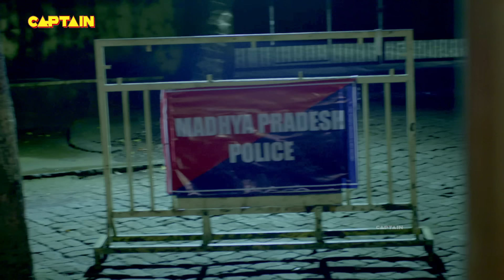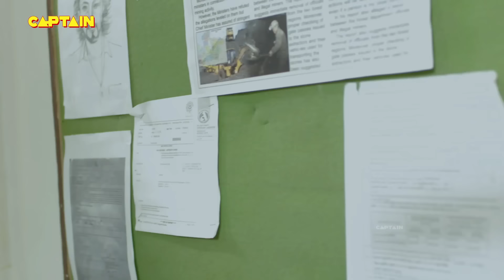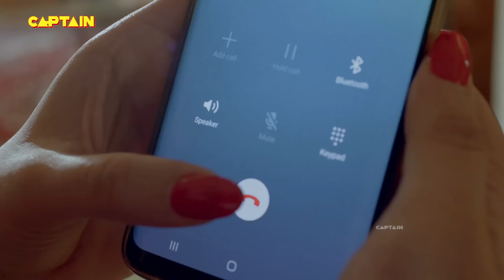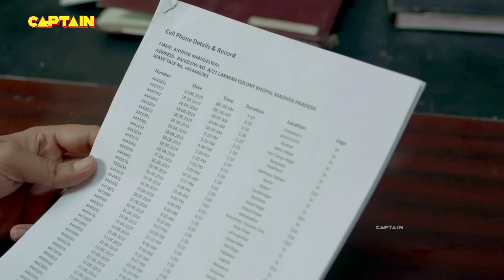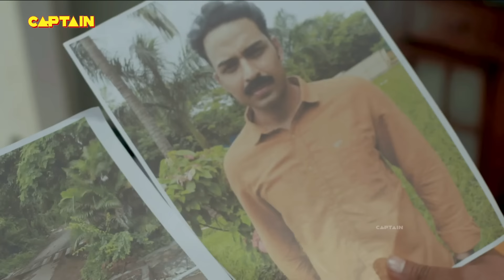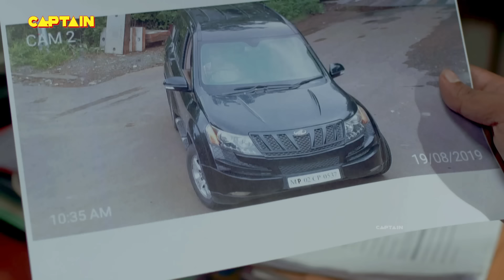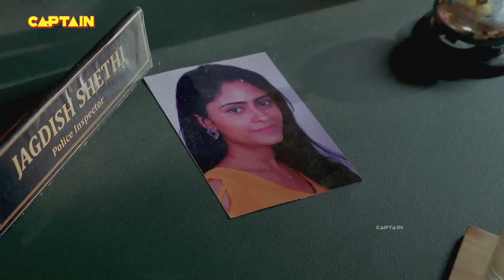सत्य घटना || नई कहानी || New Season Full Episode TV Serial || EP 56 || A True Story || C.P सतर्क